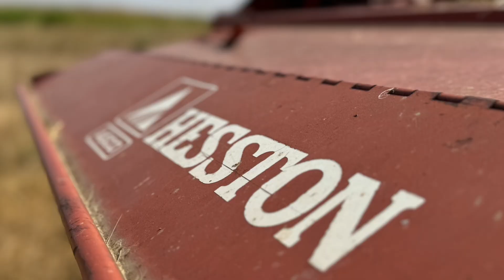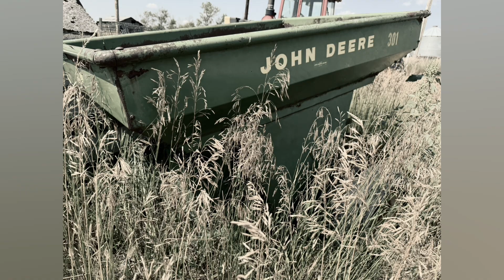Bogdan Summer 2024